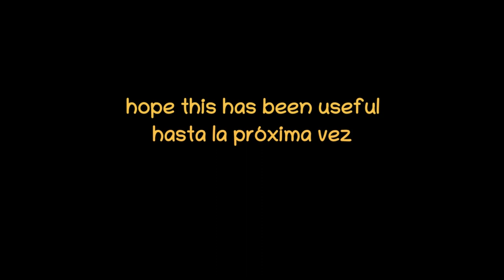Making Fabada - La preparación de Fabada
Note: This is NOT the authentic recipe as it contains ingredients not found in the traditional Asturian one.
Known in Spain as "platos de cuchara" (spoon dishes) these recipes are popular as lunchtime repasts, as they have the tendency to be exceedingly filling!

Nota: Esta NO ES la reseta auténtica ya que contiene ingredientes que no se encuentran en la reseta tradicional asturiana.
Conocidos en España como platos de cuchara este tipo de resetas son populares para comer ya que ¡llenan mucho!